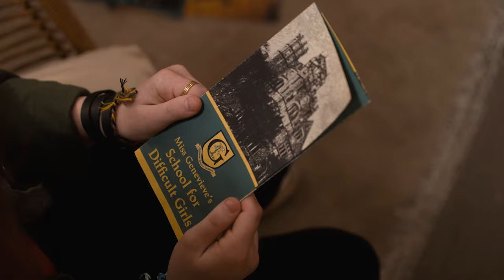OTRA DIMENSIÓN - Resumen al DETALLE (Episodio 01) Disney+ ME SORPRENDIO!!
Amigos, Disney+ este mes nos ha traído bastante contenido terrorífico, entre ellos, esta maravillosa serie llamada OTRA DIMENSIÓN, del gran escritor R.L. Stine.